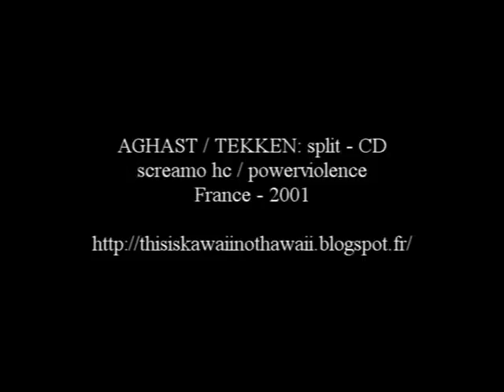AGHAST / TEKKEN: split [full CD / screamo powerviolence]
screamo & powerviolence from France 2001